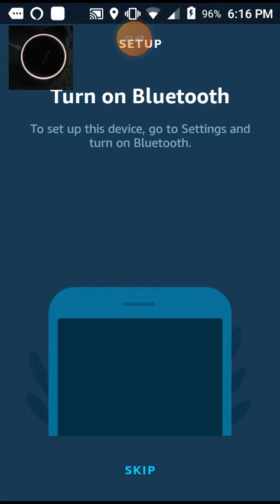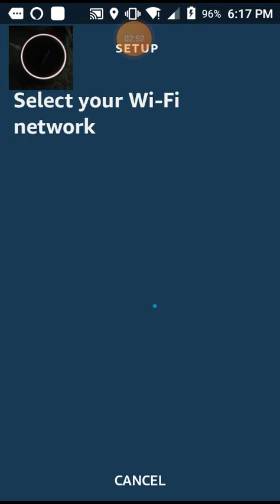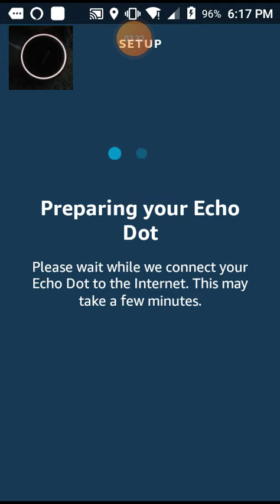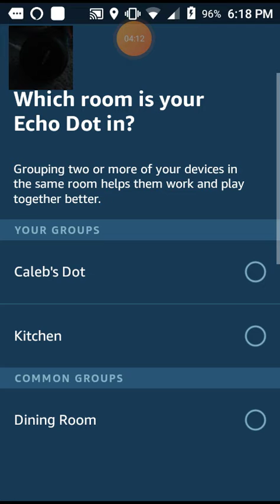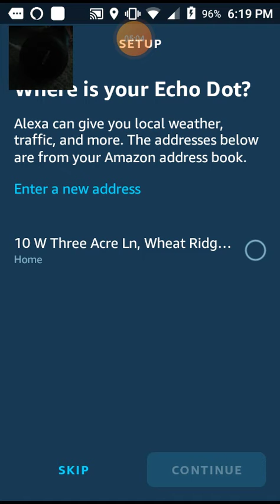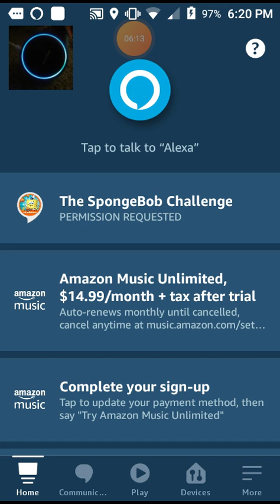Amazon Echo Dot 4th Generation Setup (January 3, 2021)